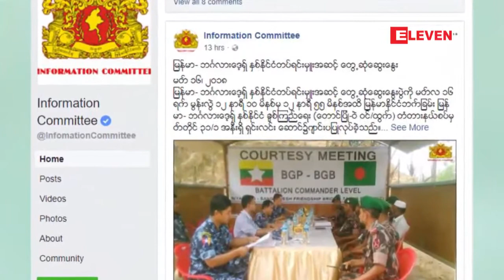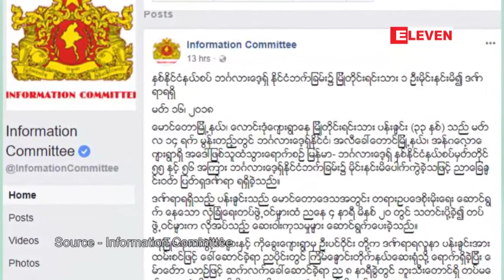ARSA အၾကမ္းဖက္အဖြဲ႕လႈပ္ရွားမႈႏွင့္ ပတ္သက္ေသာကိစၥရပ္မ်ားအပါအ၀င္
ျမန္မာ- ဘဂၤလားေဒ့ရွ္ ႏွစ္ႏိုင္ငံတပ္ရင္းမွဴးအဆင့္ ေတြ႕ဆံုေဆြးေႏြးပြဲကိုမတ္လ ၁၆ ရက္ မြန္းလြဲပိုင္းက  ျမန္မာႏိုင္ငံဘက္ျခမ္း ျမန္မာ- ဘဂၤလားေဒ့ရွ္ ႏွစ္ႏိုင္ငံခ်စ္ၾကည္ေရးတံတားနယ္စပ္မွတ္တိုင္ ၃၁/၁ အနီးရွိရွင္းလင္းေဆာင္မွာက်င္းပျပဳလုပ္ခဲ့တယ္လို႔အစိုးရသတင္းထုတ္ျပန္ေရးေကာ္မတီမွသတင္းထုတ္ျပန္ခ်က္အရသိရပါတယ္ ။